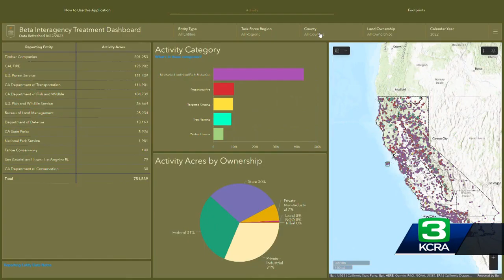California launches dashboard to track wildfire management projects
California officials on Tuesday launched a new website aimed at tracking how wildfire prevention projects are doing.  The interactive site, which is still in its beta version, displays the size and location of projects across the state. The website offers access to data and reports on activities such as prescribed burns, targeted grazing, uneven-aged timber harvest, fuel reduction and tree planting.